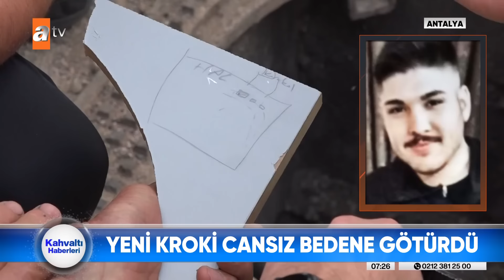Kanalizasyonda erkek cesedi bulundu! - atv Haber 21 Ekim 2022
21 yaşındaki Muhammett Fatih Güç, tam 58 gündür kayıptı. Antalya'da herkes onu ararken,
bir kişi tarafından mermerciye bırakılan gizemli bir kroki, tüm dikkatleri tek noktada topladı.
İddiaya göre Fatih Güç'ün cansız bedeni kanalizasyon hattındaydı.

Ailesinin ihbarıyla ekipler harekete geçti. O krokide belirtilen kanalizasyonda arama yapıldı. İlk aramalarda bulunamamıştı. Bu kez aynı kişi tarafından ikinci bir kroki bırakıldı.

O adreste ilk kanalizasyondan 200 metre uzaklıktaydı. O aramada ise yanmış halde bir erkek cesedi bulundu.

Bulunan cesedin 21 yaşındaki gence ait olup olmadığı incelemelerden sonra belirlenecek.